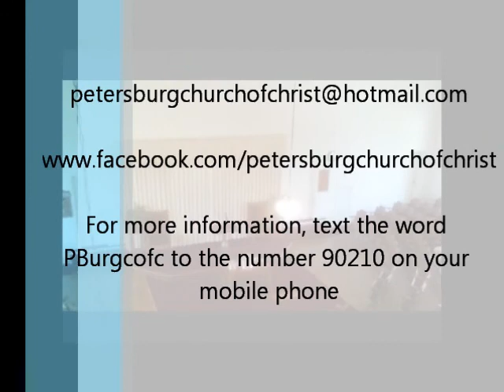Influence part 2